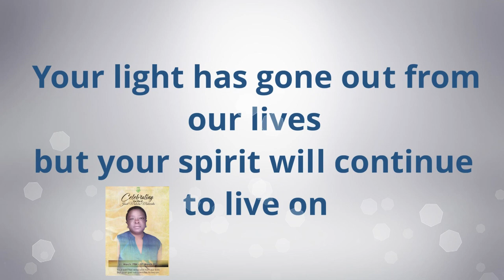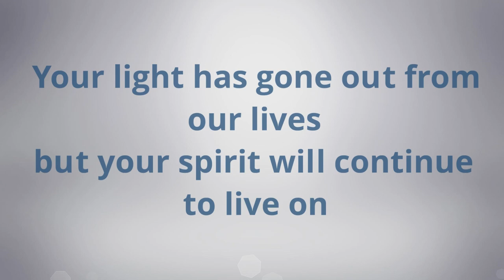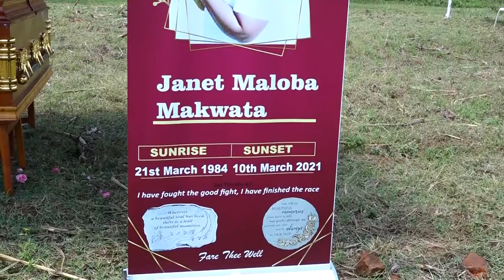Farewell Janet Maloba Makwata Saturday 1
Burial Day Part 1